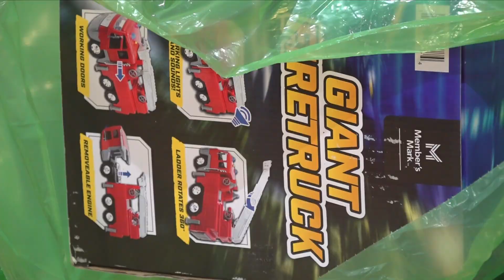Memphis Men's Basketball gives toys, tickets away to kids in Memphis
Head coach Penny Hardaway said his team will always give back to Memphis, because he remembers where he came from.